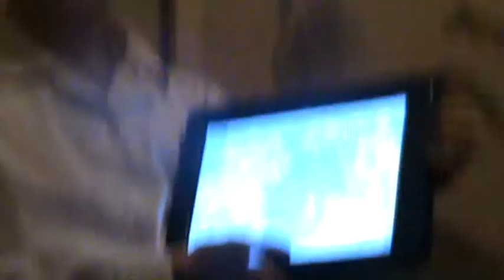Lily+Beth read the news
Lily Dodds and Beth Warden Humanities HL